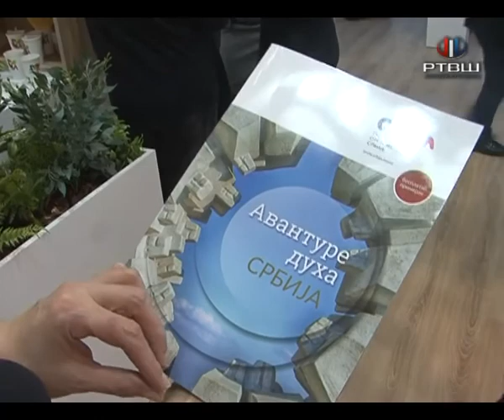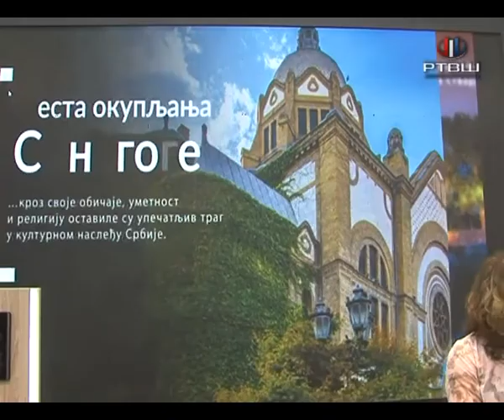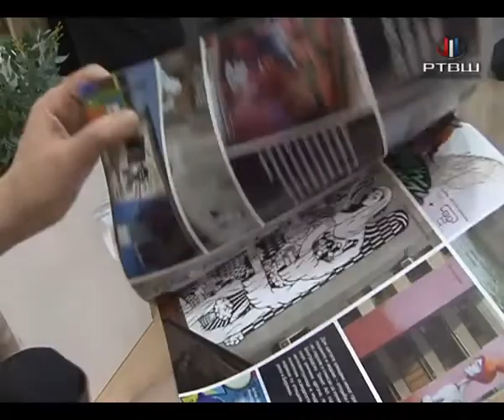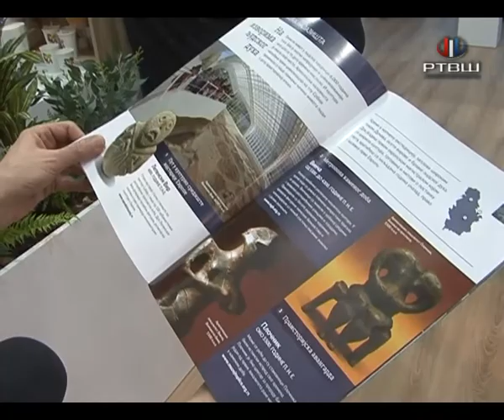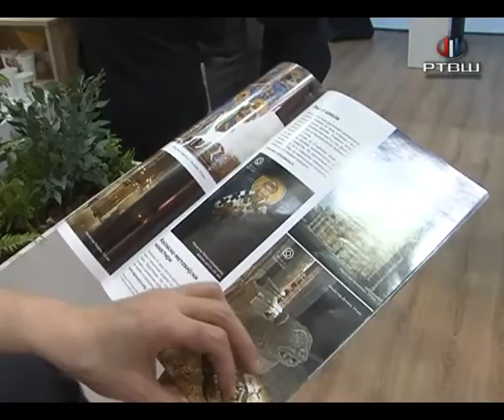RTV Šumadija - Avanture duha